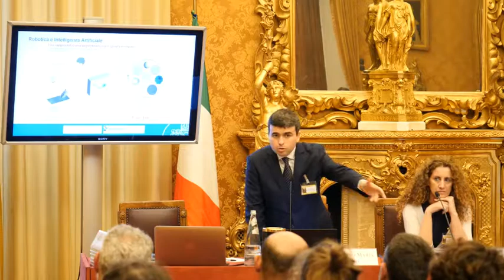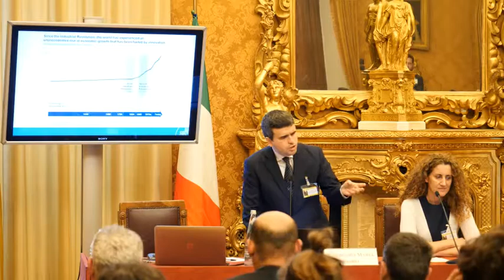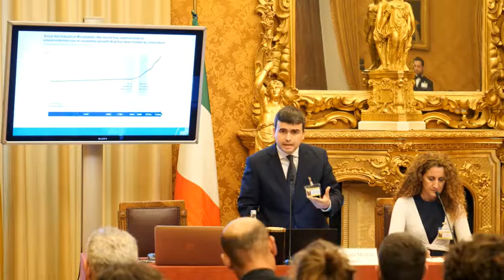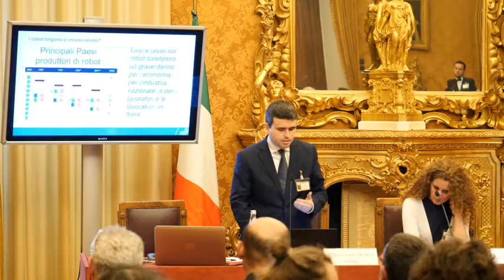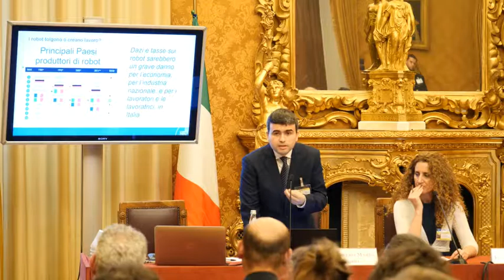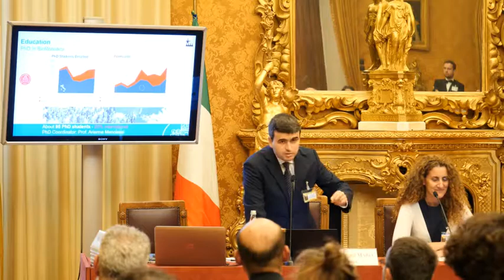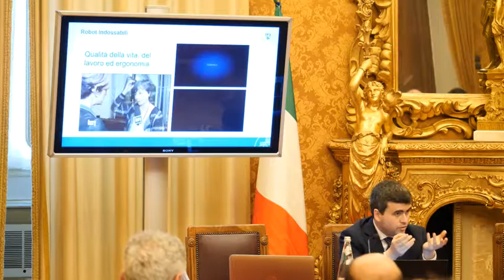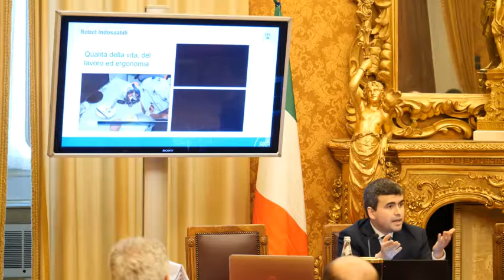Calogero Maria Oddo al terzo TrustTalk di InnovaFiducia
Fiducia, Giovani e Lavoro del Futuro

Forte l'incertezza della nostra epoca e forte il senso di impotenza provato dalla Generazione Z. Servono spazi di riflessione per ricostruire speranza.

Dopo il successo dei primi due incontri del ciclo Trust Talk, il terzo evento si è concentrato sui giovani e sulla possibilità di progettare il lavoro del futuro.

Calogero Maria Oddo (Ricercatore di BioRobotica Scuola Sant'Anna di Pisa) ci parla di
Nuovi mestieri: tra robot e intelligenza artificiale